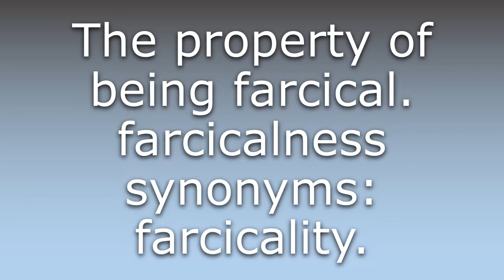What does Farcicalness mean?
What does Farcicalness mean in English? Learn the meaning of the word Farcicalness! How to Pronounce Farcicalness. Expand your vocabulary, learn words.